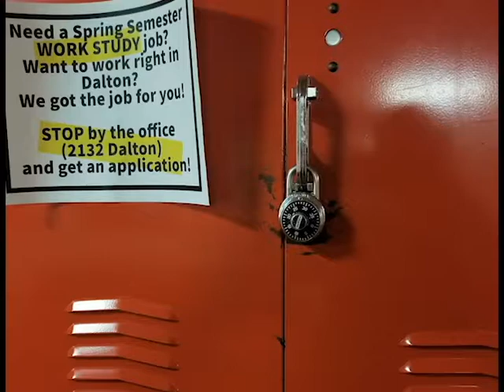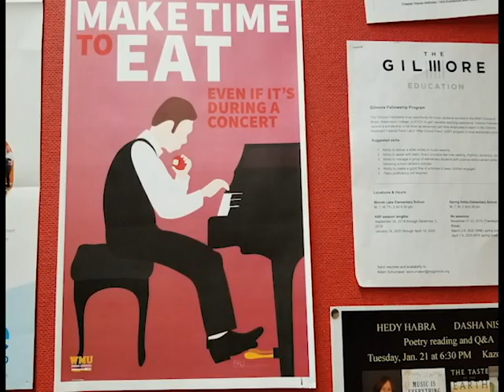WMU Dalton Practice Room Maze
Western Michigan University music students will often joke that they live in the Dalton Music building, but for many, the joke rings true. With pressures to perform well in multiple ensembles along with weekly lessons with a private teacher, music students will often stay in the building until it closes at midnight. Others have claimed to stay longer, opting to spend the night in a practice room for more practice time. This video will explore the sights and sounds of the Dalton practice room maze, providing a brief look into the lives of music students.